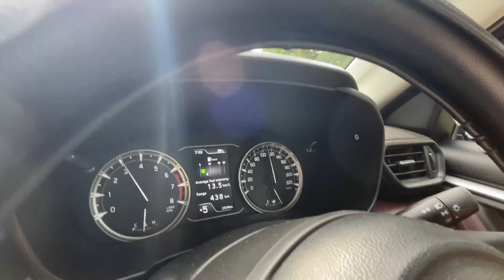Trip to Arunachal Pradesh (kamlang resort)Day-1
Music used-Nepali ncs baari flute